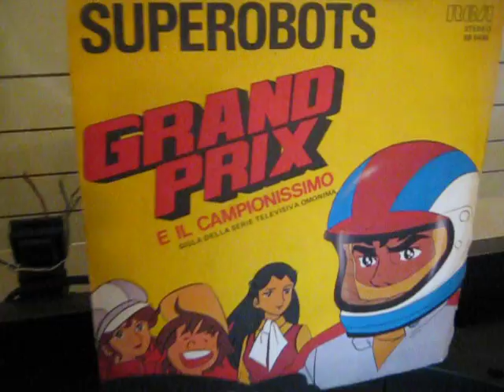GRAN PRIX - Superobots - 45 GIRI